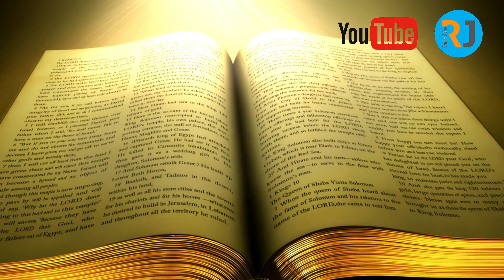ഇന്നത്തെ ദൈവ തിരുവചനം ! 09 09 2020 ! ലൂക്കാ 12:41-48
ദൈവരാജ്യ സ്വീകരണത്തിനായി നമുക്ക് ഒരുക്കമുള്ളവരായിരിക്കാം

robinjob05 ! YouTube channel